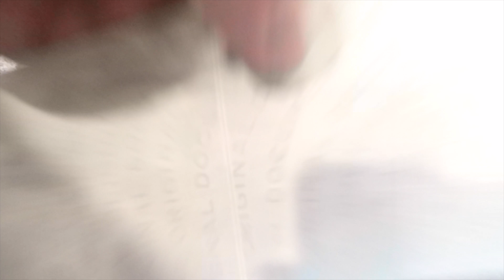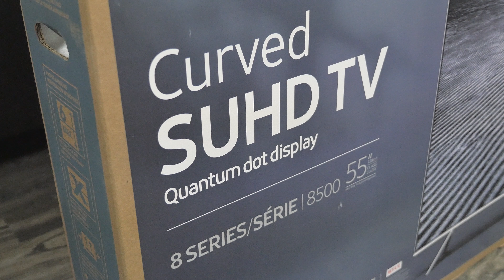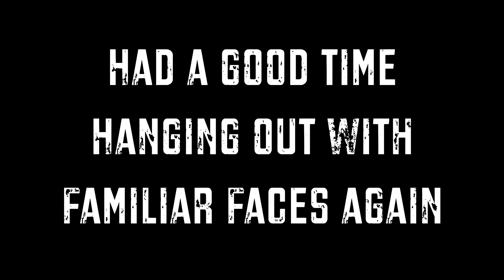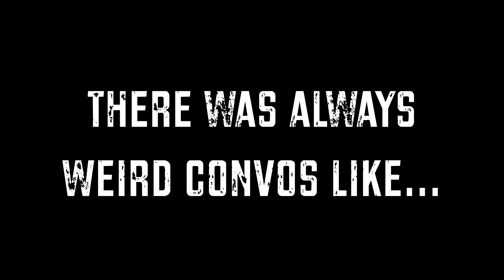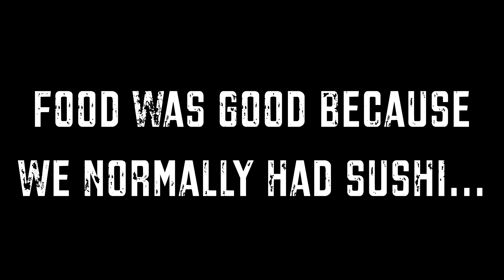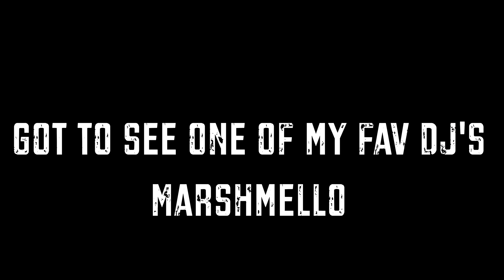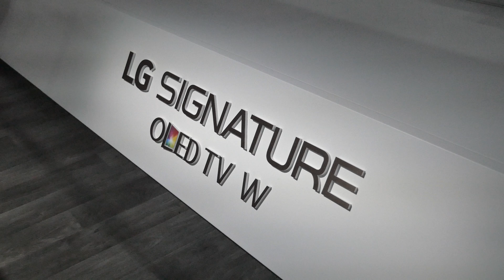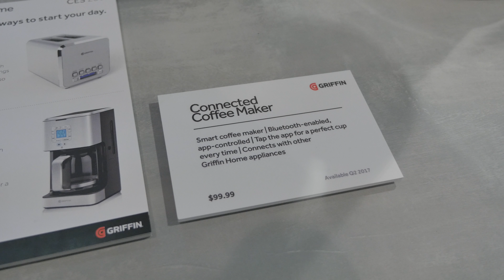WHAT I'VE BEEN UP TO: CES 2017, NEW PLACE & MORE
Yo! I've been out of action as of late due to an illness, making life decisions, and other causes but I am finally back! I've missed this! Hope you all enjoyed this video summing it all up!